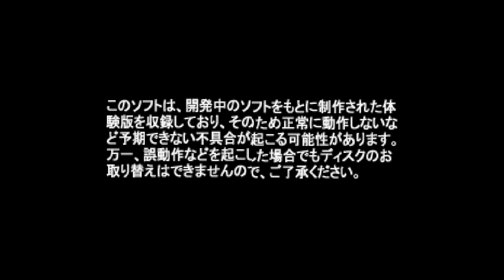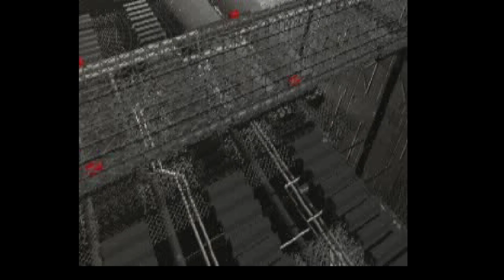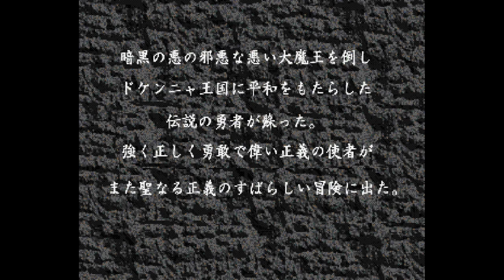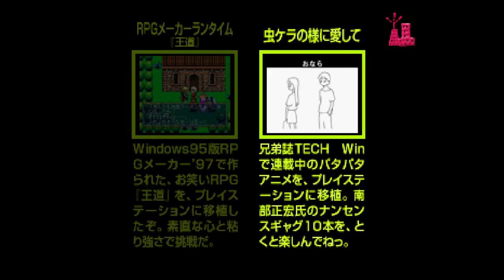TECH PlayStation Vol. 1 - PlayStation Demo Disc Tour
This disc is a special disc for PlayStation '98 Vol. 1 version.

Chapters:
00:00 - Intro

TECH News:
00:50 - Tomb Raider II (Video)
03:01 - Mitsumete Knight (Video)
10:00 - Overblood 2 (CG Opening)
12:32 - Overblood 2 (Gameplay Video)
14:45 - Mobius Link 3D (Video)
16:50 - Parasite Eve (Video)
19:04 - Brave Prove (Playable)

SOFT Review:
46:09 - World Neverland (Playable) + Save Data
51:39 - Elemental Gearbolt (Playable)
54:20 - Other Life: Azure Dreams (Video)

TECH Original:
57:04 - An exclusive RPG Maker game
01:02:38 - Animations